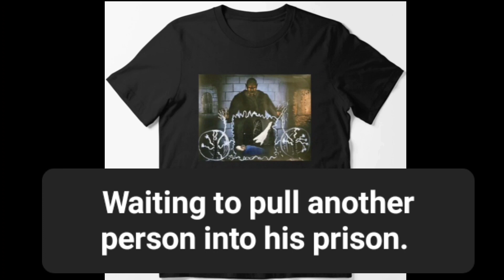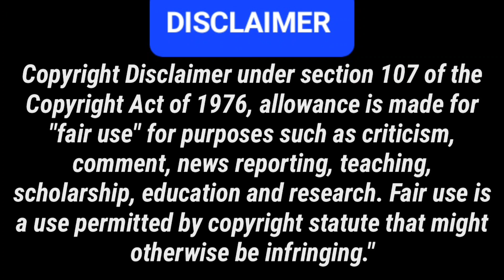THE LATE NIGHT REVIEW. A NIGHTMARE ON ELM STREET 2 FREDDY'S REVENGE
A movie review of the film A NIGHTMARE ON ELM STREET 2 FREDDY'S REVENGE